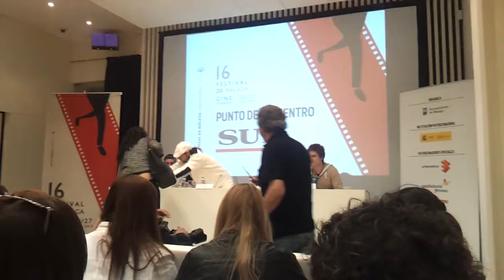Festival de Málaga 2013 - Rueda de prensa de "Tres-60"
Rueda de prensa de la presentación de la película "Tres-60" en la sección Cinco minutos de cine en el 16º Festival de Málaga. Cine Español.

Dirigida por Alejandro Ezcurdia y protagonizada por Raúl Mérida, Sara Sálamo, Joaquim de Almeida, Adam Jezierski, Manuel Morón, Guillermo Estrella y Geraldine Chaplin.

Guillermo, un joven universitario apasionado del surf que descubre de manera casual un antiguo carrete fotográfico. Su revelado destapa enigmáticas imágenes y una cara conocida: motivos suficientes para embarcarse en una peligrosa investigación para descubrir qué esconden las fotografías. En sus pesquisas, Guillermo contará con la ayuda de Daniela, una estudiante de Bellas Artes en la que no deja de pensar; y con la pericia informática de su hermano menor. Ninguno de los tres es consciente de que el camino hacia la verdad puede cambiar sus vidas para siempre.

Estreno el 28 de junio del 2013 en España.